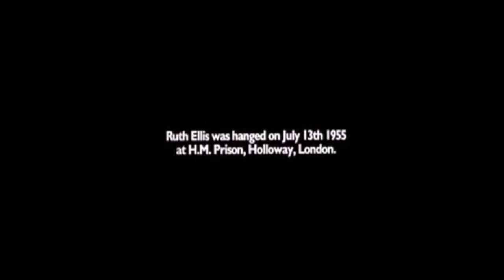Who Says - Device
Audio:Who Says by Device (1986)
Visuals:Dance with a Stranger (1985), starring Miranda Richardson, Ian Holm and Rupert Everett.
The film is about the case of Ruth Ellis, the last woman to be hanged in the UK, in 1955 after she shot her philandering lover David Blakely. Had she been tried in France at the time, it would have been regarded as 'un crime passionel', a crime of passion. It seems it was a case of 'l'amour fou', mad love gone wrong. for Miranda Richardson's wonderfully brittle performance.
LYRICS below:
The Night is warm and my Body wrecked
And the Hair stands up on the back of my neck
Oh yeah it's in my Hand and we shouldn't stop
But before I took the last shot something in my Head went to...
It doesn't matter what you say
How can you hope to hide away
Weren't we looking for the same Thing?...
Who, who, who says it's not that easy to walk away from you
And if we take this Temporary tumble in the Dark
Don't reach for the Hammer, don't hit me in the Heart
Breathe deep like a Beast when you're rockin' my device
Set loose like an Animal... just another sacrifice
Then you ran wild through the Streets with your Wheels on Fire
And the last Thing you needed was to see me turn around
And say, 'no!'
Who, who, who, says it's not that easy to... walkaway... from you
(Watch me walk...)
Source: Musixmatch
Songwriters: M. Chapman / H. Knight

TECHNOIR channel, delving back and forward and a desire to collect some good stuff in one place.